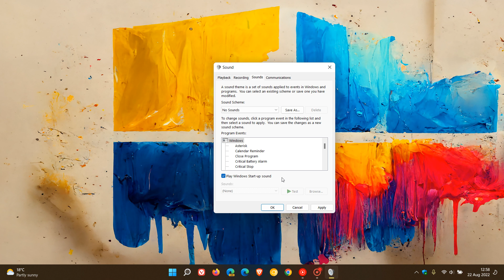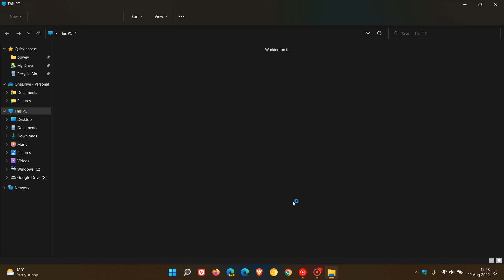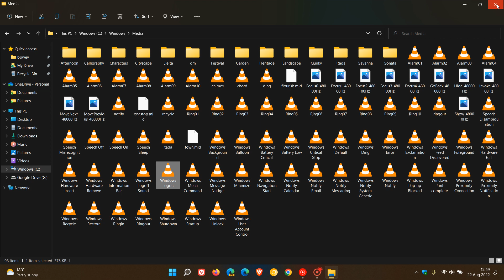Windows 8 was never released with a Start-up sound | Take a listen to what it sounds like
Windows 8 was the first version of Windows not to be released with a start-up sound, although one was made for it. If you would like to hear what it sounds like, it is available inside Windows 10 and 11.